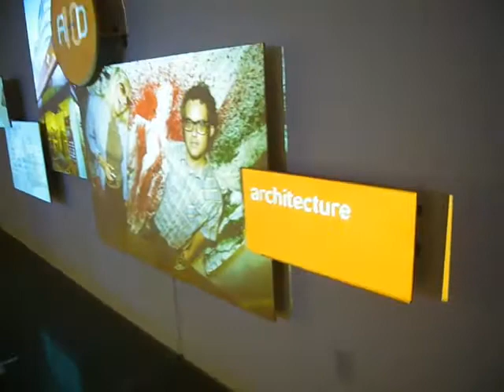A+D Museum 10th Anniversary Interactive, Part 2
This video shows an interactive installation for the 10th anniversary of the Architecture+Design Museum in Los Angeles.

The project was a collaborative design and build between myself and three students from the Graduate Media Design program at Art Center College of Design: Brooklyn Brown, Manny Darden, and Rubina Ramchandani. The design approach was partially inspired by some of Manny's thesis work. For software, we used my NETLab Toolkit with a new SlideShow widget I developed that runs each of the slideshows - the entire project has no ActionScript, using only the toolkit widgets.